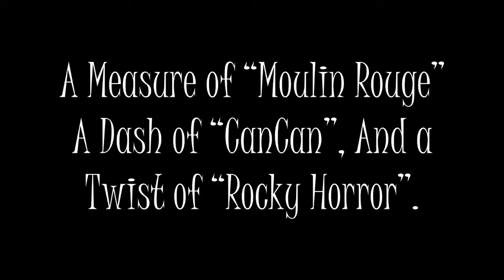Welcome to Stinxville, promo video.